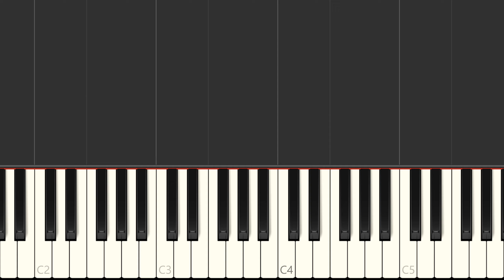"The Gift" Jim Brickman Easy Piano Tutorial - by Dan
How to play "The Gift" by Jim Brickman on the piano. Easy piano. Easy piano tutorial. Arranged by Dan.